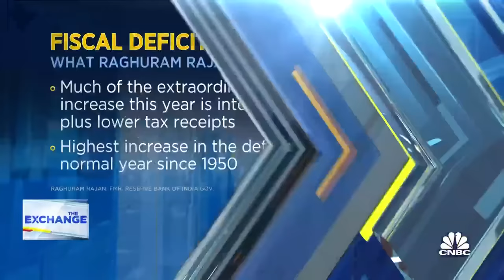High-interest rates have led the private sector to buy debt: Former KC Fed President Thomas Hoenig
Raghuram Rajan, University of Chicago professor, Former Kansas City Fed President Thomas Hoenig, join 'The Exchange' to discuss the Fed decision to Fed quantitative easing, an increase in new debt issuances, and how a shift in who is buying up debt is growing treasury rates.